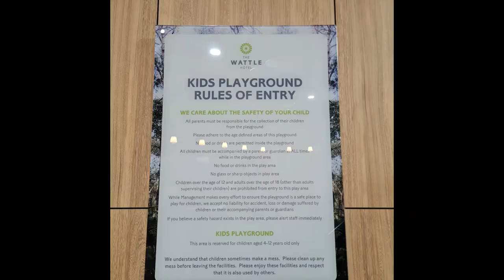The Wattle Hotel Upper Coomera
The Wattle Hotel is the heart of Coomera and a real dining destination for families on the Northern Gold Coast.

With casual dining, large kids play area, friendly staff and a focus on providing services for children and families you can see why.

You know you have found a toddler friendly eats destination when there is a row of parent car parks right near the front entrance!